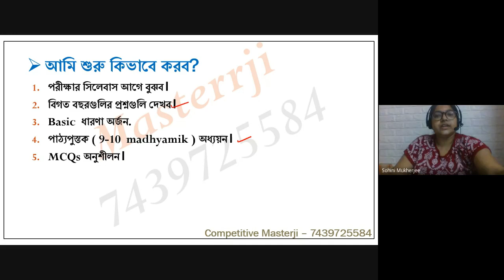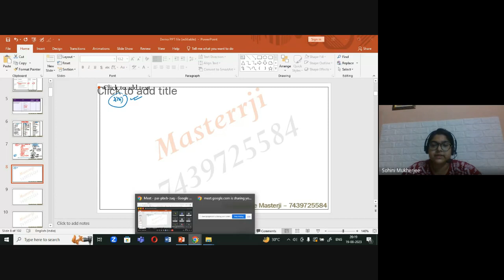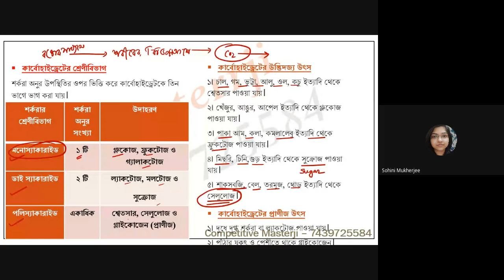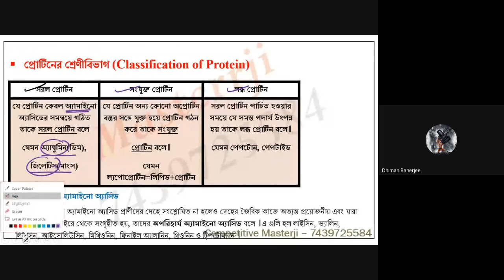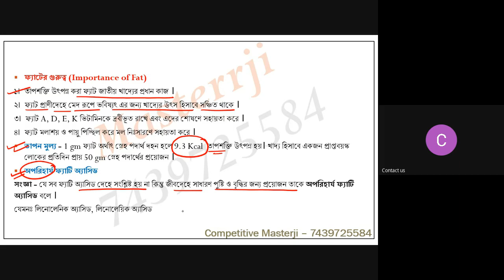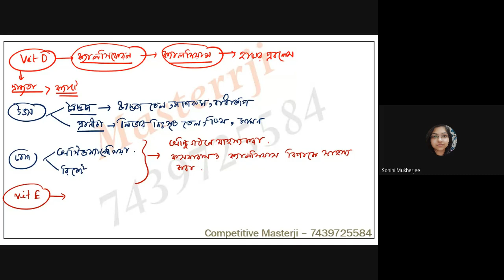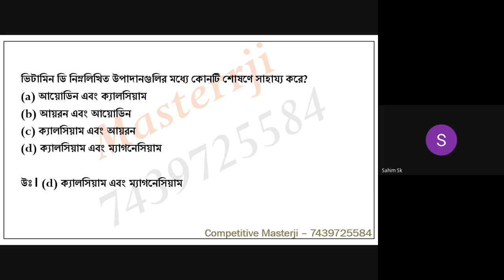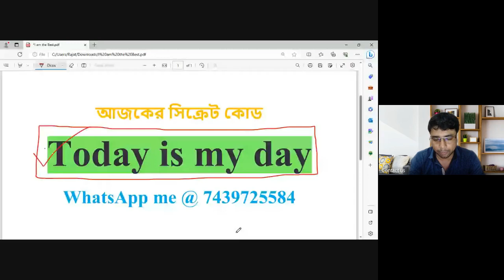Police General Science Class 19.08.2023@8pm